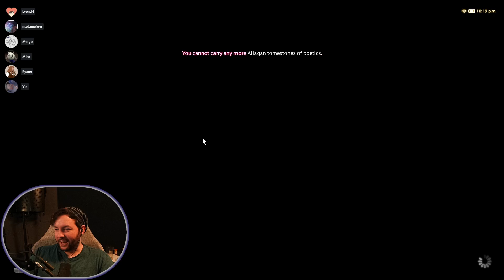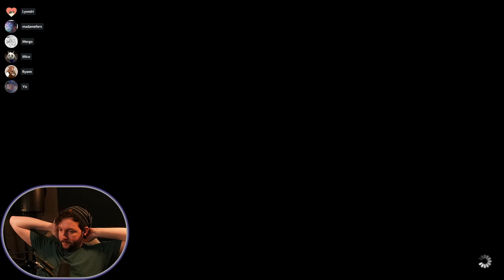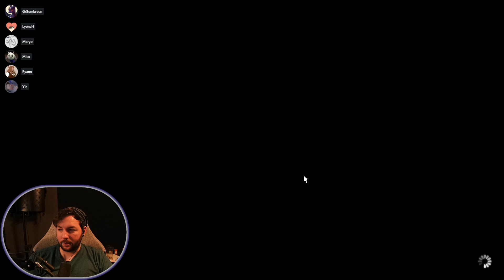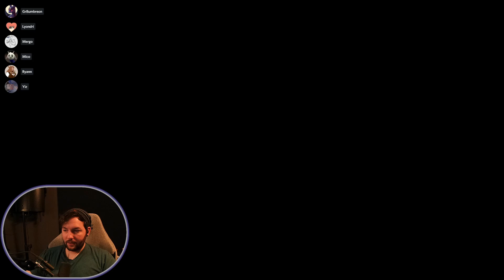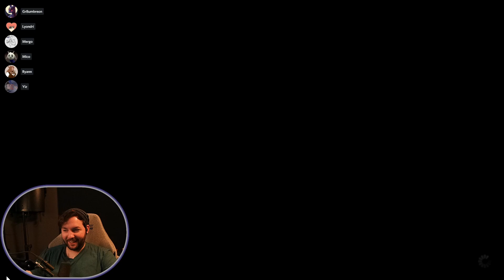[Ep 65] More Level 50 Dungeons | Mico Bjeren-Setlas - Final Fantasy XIV ARR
Looking over the themes and the narrative strength of the game and how it evolves over patches and expansions, Mico will be going through the story as Mico Bjeren-Setlas, an adventurer newly arrived in Gridania.
Quests:
Brayflox Longstop (Hard)
Copperbell Mines (Hard)
The Wanderer's Palace
Tam-Tara Deepcroft (Hard)